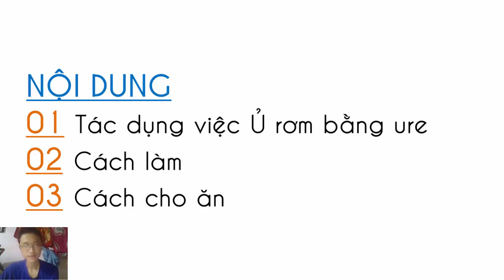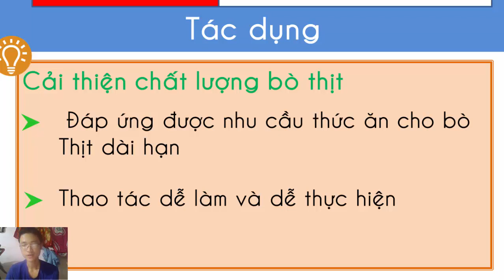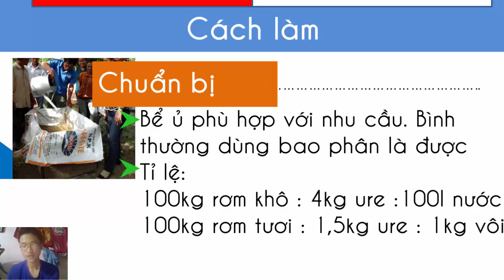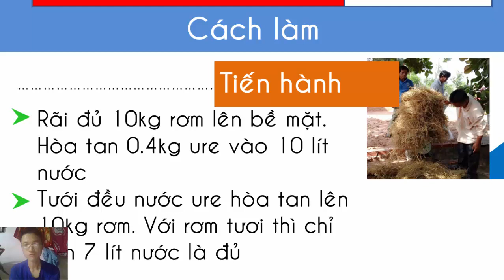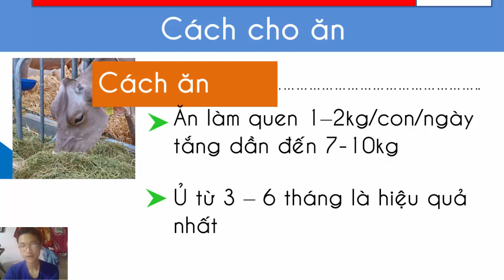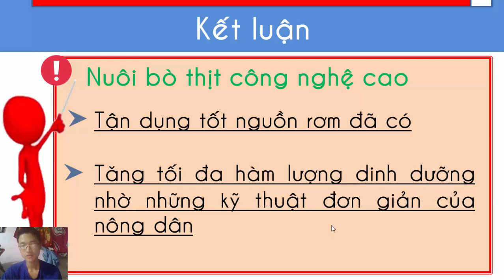ủ rơm với ure - Hướng dẫn chi tiết cho bà con làm nông nuôi bò vỗ béo làm giàu thoát nghèo hiệu quả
ĐỪNG QUÊN ĐĂNG KÝ VÀ BẤM CHUÔNG ĐỂ NHẬN NHỮNG VIDEO HAY NHÉ!
Hôm nay mình sẽ làm video về các bước hướng dẫn chi tiết cho bà con nông dân ủ rơm với ure sao cho hiệu quả nhất. Cụ thể là làm nông lượng rơm dư thừa nhiều. Nếu muốn thoát nghèo thì bà con làm nông phải nuôi bò vỗ béo sao cho thật hiệu quả với lượng thức ăn sẵn có từ rơm rạ. Kỹ thuật ủ rơm với ure vô cùng đơn giản và dễ làm. Mọi người nhớ theo dõi video nhé.
Chúc moi người sức khỏe.

Hãy chia sẻ video để ủng hộ mình ra những video hay nữa nhé !
Âm nhạc: Thư viện youtube
© Bản quyền thuộc về Lai be ri  ☞ Do not Reup
© Copyright by Lai be ri ☞ Do not Reup